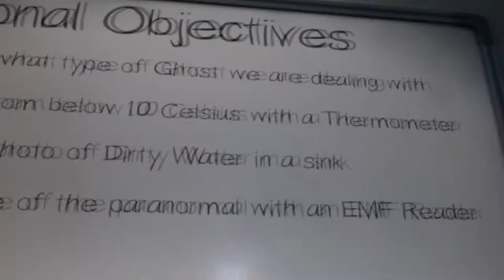Phasmophobia #11 - She really angry